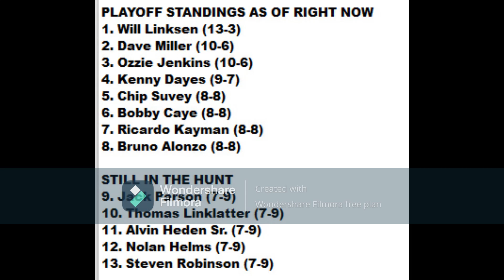Chao Racing 2021 (In 2022) Men's Division Week 16 Show Race 1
Its a new year, but we still have one more week of resting out the old as Casey presents the regular season finale of his virtual sports program! Jack Parson made another dominating power ability in this first Pearl Course race, and then when find out who's currently in the playoff rankings, and who's still in the hunt for one last hope of getting there.